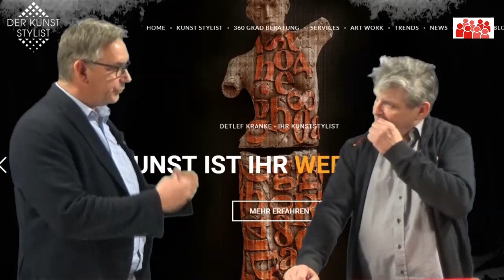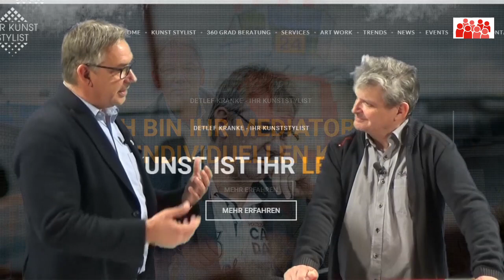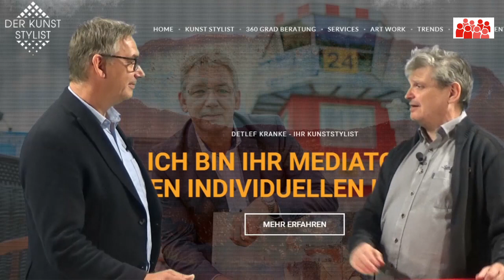Detlef Kranke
Zu Gast im Studio bei würzburgRADIO-Detlef Kranke- Kunststylist.Wir haben uns richtig gefreut über unseren heutigen Gesprächspartner aus Hamm. Kunst ist mehr, als ein Bild an der Wand. mehr im Interview.